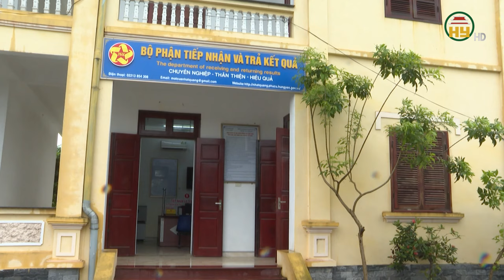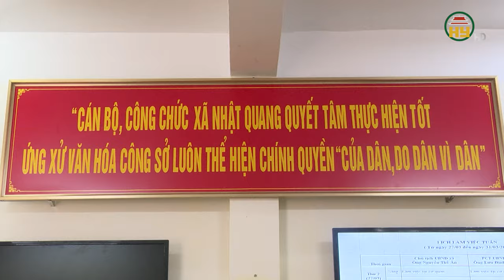Hiệu quả công tác "Dân vận khéo" tại huyện Phù Cừ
Hưng Yên TV | Hiệu quả công tác "Dân vận khéo" tại huyện Phù Cừ
Địa chỉ: 164 Nguyễn Văn Linh, thành phố Hưng Yên, tỉnh Hưng Yên
Tiktok: Truyền hình Hưng Yên
Facebook: Đài Phát thanh và Truyền hình Hưng Yên
Zalo: Đài PTTH Hưng Yên